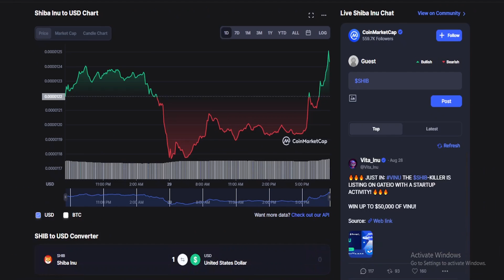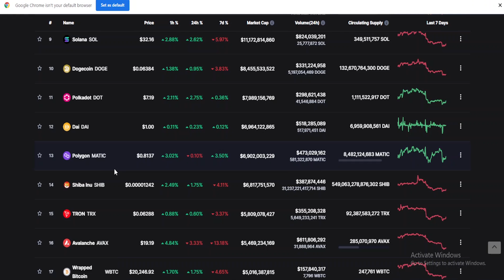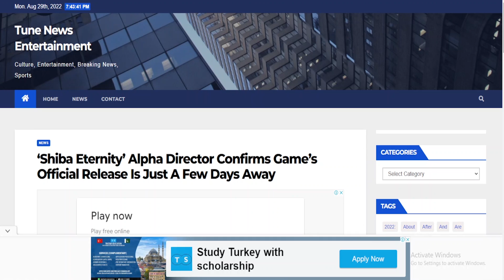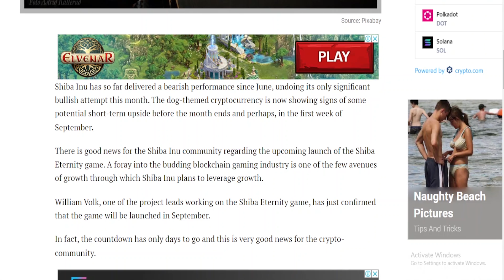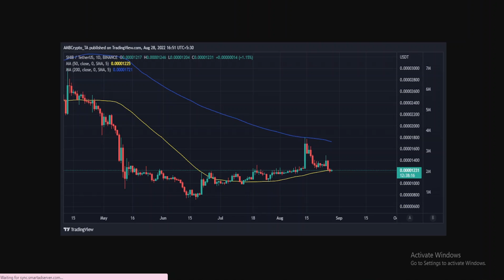Shiba Inu price analysis | Shiba inu game Launching date